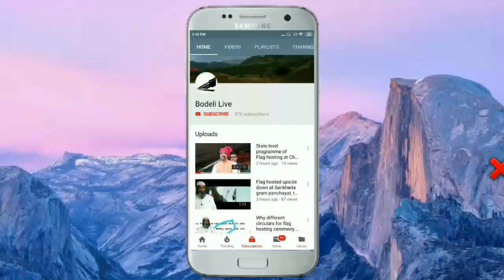થલસેનાના 13 જવાનોનું ભવ્ય શોભાયાત્રા સાથે ક્યાં સન્માન કરાયું?